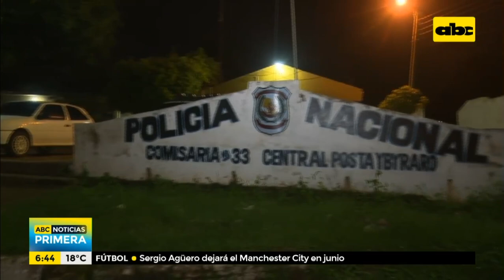Policía intervino en partido de piki vóley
Policías de la Comisaría 33 Central de Posta Ybyraro intervinieron una canchita donde se estaba desarrollando juegos de piky vóley. El fin de semana, también hubo una intervención policial en un torneo de piky en el barrio Independiente, fracción Mita Kuña de la compañia Itaupuami, Luque.